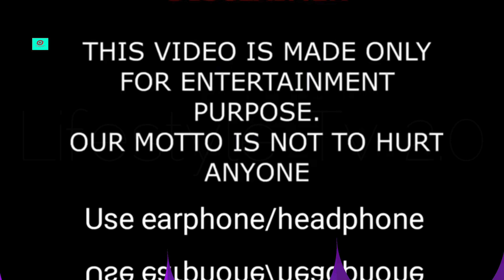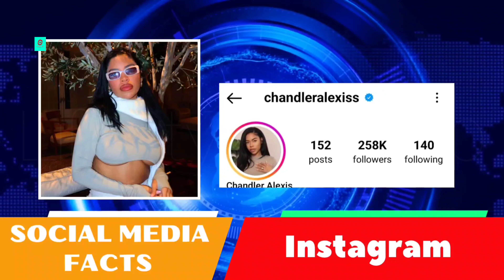Chandler Alexis Lifestyle, Relationship, Family, Biography, Net Worth, Hobbies, Height, Age, Facts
She has eleven siblings. She was born and raised in southern California. She has dated TikToker Zae Hicks. She previously dated AJ Jacobs from AjxDeno. Her son Krew was born on January 31, 2020.